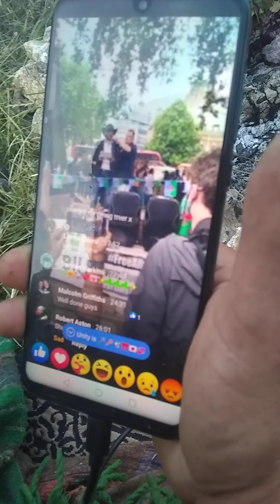Traveller Amber, catching up on the peculiar unjustified bill that will not be tolerated.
Catching up on the Bill nonsense